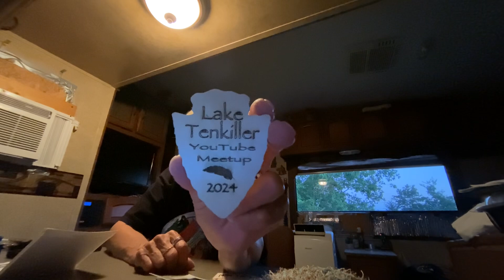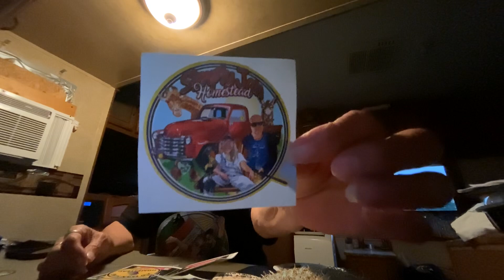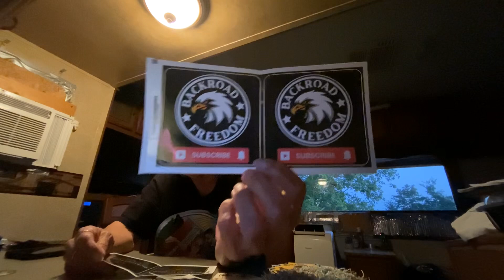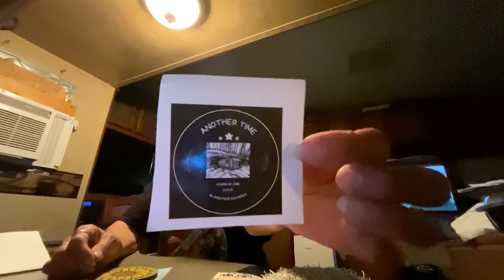Mail Call and Meetup gifts and things I bought!